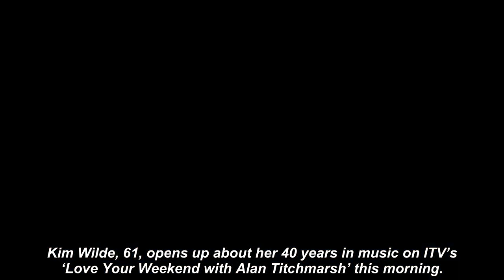Kim Wilde’s tequila fueIIed bender ‘worried’ singer ‘Have I just buried my career’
KIM WILDE's tequila-fuelled bender "worried" the singer as she questioned whether she had "buried her career" with her drunken antics on a train, she admitted in a throwback interview.